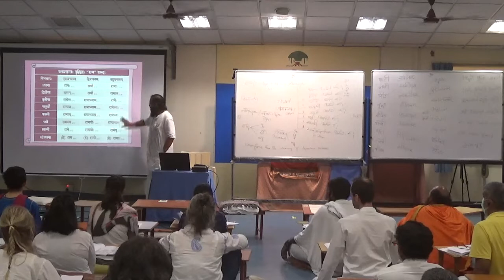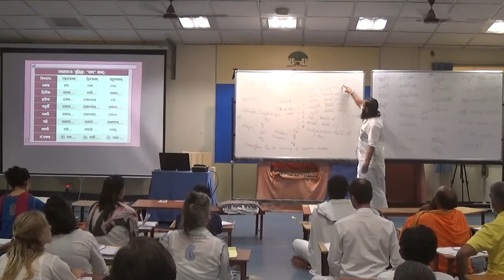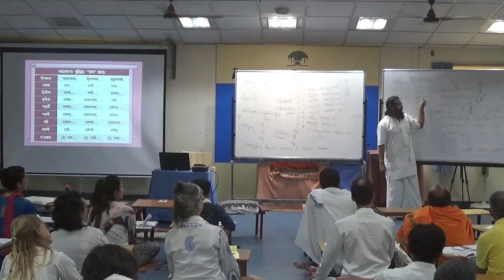Samskrtam Class 31 (AVG 2019)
Samskrtam for Beginners.
Samskrtam Class conducted in Arsha Vidya Gurukulam as part of 108 Vedanta Course.